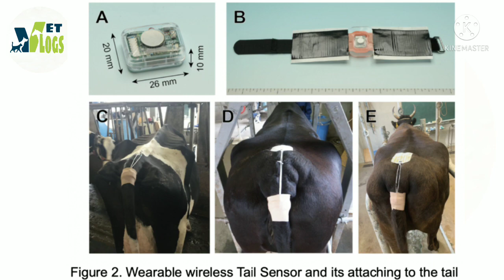गाय की Delivery वाला Tail SENSOR DEVICE | Calving Tail Sensor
Video topic

‼️Calving Tail Sensor ‼️

Dosto aaj ki video main maine aapko ye bataya hai ki
Kaise hum ek tail sensor ki help se  cow ki delivery se pehle pta lga ske .
Umeed hai apko yeh video kaffi knowledgeable and achi lgi hogi .

Cover topics :-
1. Calving tail sensor
2. Wireless tail sensor
3. Types of tail sensor
4. Working of tail sensor
5. Installation of tail sensor